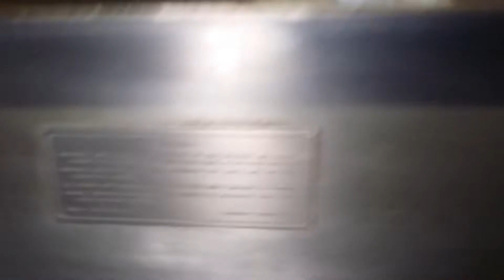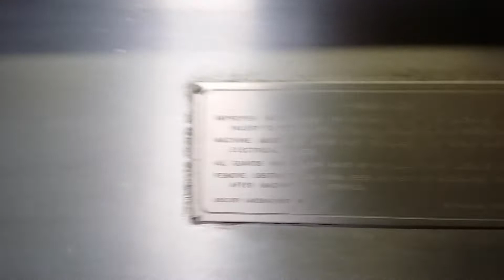URSCHEL Comitrol Processor 2100 Refurbished available now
The Comitrol Processor Model 2100 features large hopper capacity and positive product feeding for cutting fresh and frozen tempered meat through a wide range of sizes.

Cutting Heads included:
66770  3K030090U
66755  3K030240U

This unit has been completely refurbished and ready for processing.
A new speed controller handle will be installed along with all electrical motor covers.

You can see a video of this running on you tube at URSCHEL Comitrol Processor 2100 available now

The Model 2100 provides maximum utilization of all types of meat for flaked and formed products, as well as other applications including bakery rework. A wide range of cutting heads and impellers are available for tailor-made particle size requirements. The machine features continuous operation for uninterrupted production, and simplified design for easy cleanup and maintenance.
Voltage: 440V / 3-phase
PLEASE NOTE: The motors are dual voltage (220-440) but controllers are 440 V 3-phase only.
I just found this out after testing unit today and I do apologize for not knowing prior to posting this listing.
Length: 69.04"
Width: .65.00"
Height: 70.24"
Net Weight: 2260lbs
Motors: Impeller - 40 HP
             Feed Screw - 3 HP
             Agitator - 2 HP
Testing is available, call for an appointment today
Will be available for a product test the week of  3/10/14 thank you.
40-years experience in the food processing industry.
RAYCO Corp. since 1985